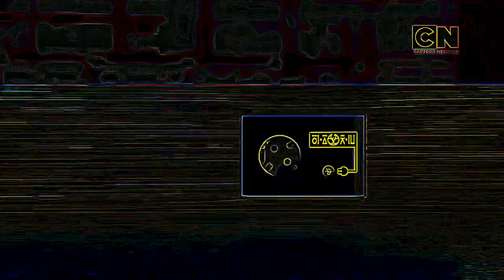Eye Care Cartoon "Lamput Presents | EP 4"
Eye Care Cartoon "Lamput Presents | EP 4" transfromed using Eye Care Technologies to Black and Colors scheme . Watch the video and save your eyes. The light emission to the eyes in the video is reduced by 11.32 times compared to the original video.